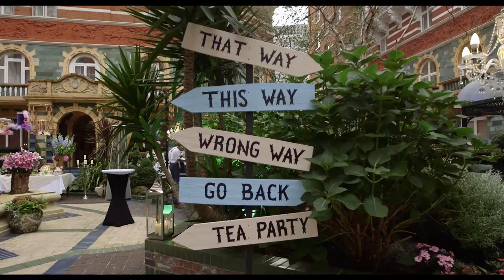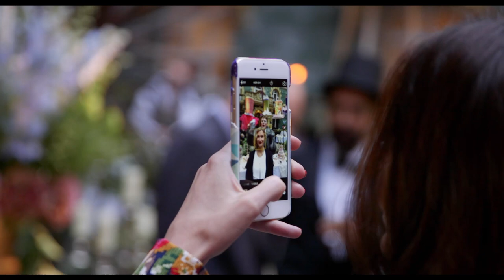Alice's Adventures in Wonderland Event at St. James' Court, A Taj Hotel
Follow Alice down the rabbit hole and get lost in a whimsical world, as St. James' Court, A Taj Hotel and Taj 51 Buckingham Gate Suites and Residences launch their Parties in Wonderland!